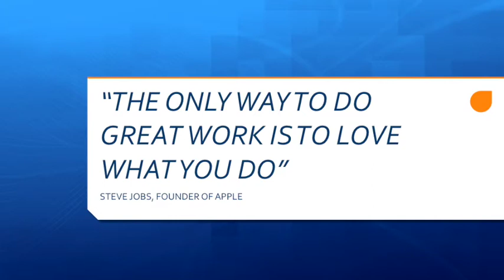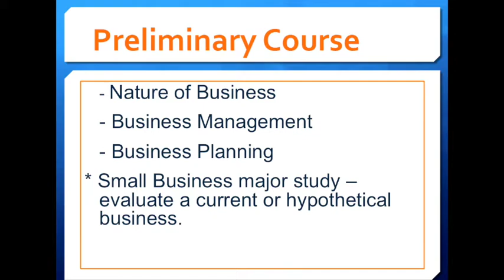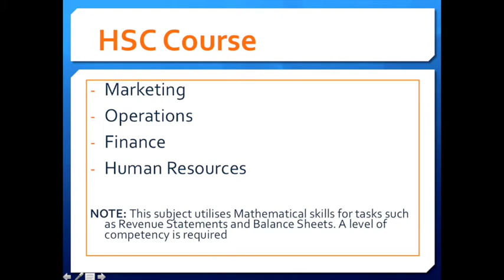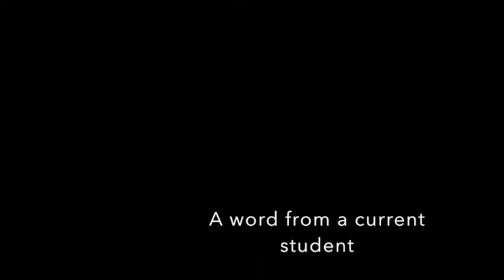Business Studies @ Caroline Chisholm College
An overview of the Stage 6 Business Studies course at Caroline Chisholm College